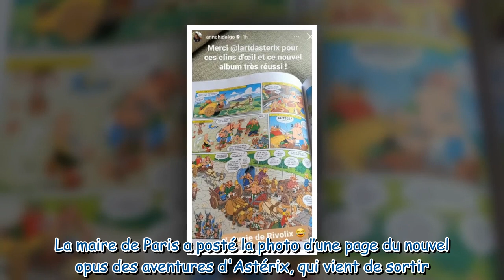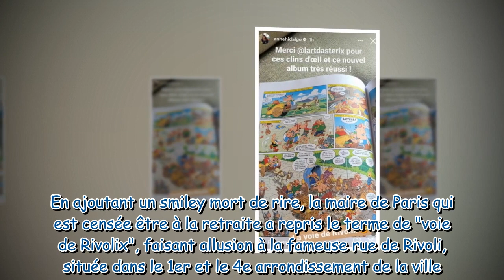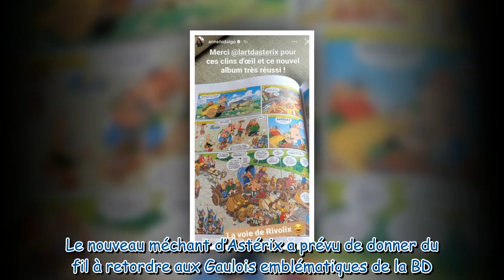Anne Hidalgo ce clin d’œil du nouvel album d’Astérix qu’elle a apprécié